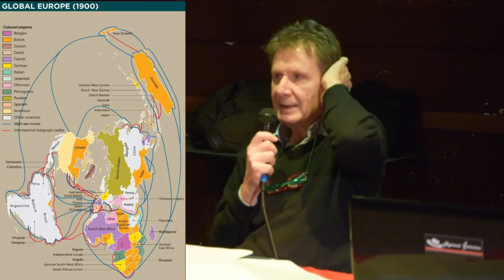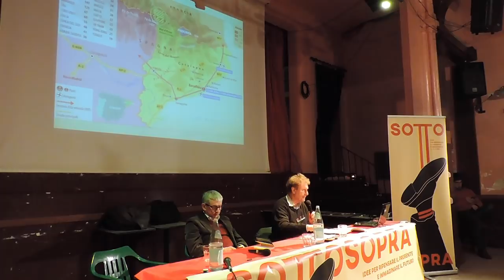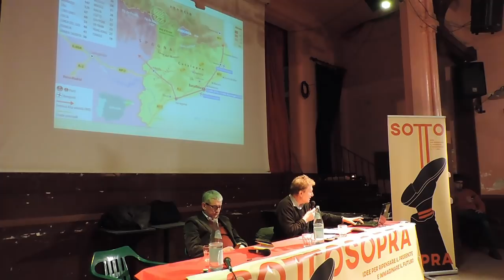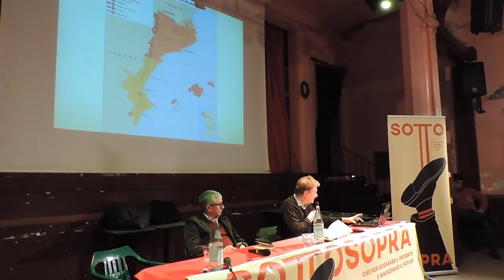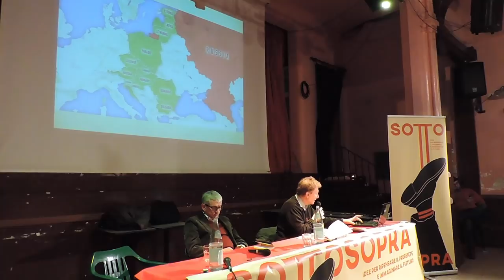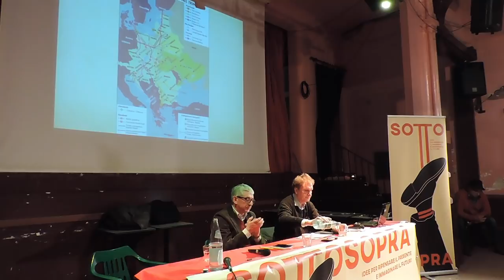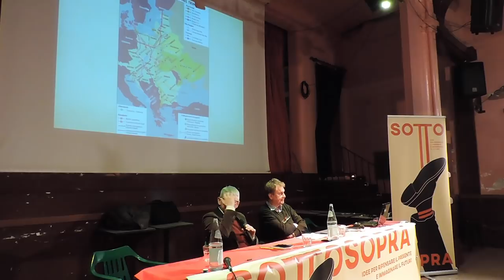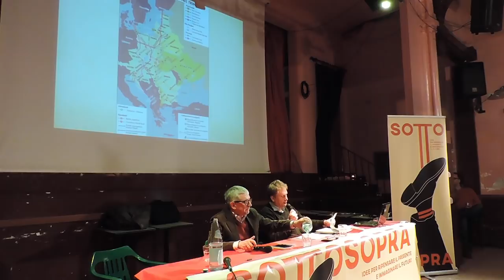Lucio Caracciolo – Il tempo della geopolitica | Sottosopra 2019 (0.0)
Segnaliamo, per chi volesse sostenerci, che è attivo sul sito Liberapay la possibilità di fare donazioni ricorsive anche di un caffè al mese (attraverso carta o conto bancario).

Sottosopra ha aperto la sua seconda edizione con una lezione magistrale di Lucio Caracciolo, fondatore e direttore di Limes - Rivista italiana di geopolitica.

Hanno introdotto la serata:
Federica Tonani (comitato organizzativo Sottosopra);
Marcello Spanò (comitato scientifico Sottosopra).

Moderatore:
Fulvio Scaglione (giornalista, già vice-direttore di Famiglia Cristiana; scrive per Avvenire, Limes, EastWest, L’Inkiesta e Micromega).

In apertura, è stato presentato il nuovo ciclo di conferenze e seminari, sviluppatosi in sei blocchi tematici:
1. Complessità
2. Scienza e società
3. Immigrazione
4. Classi sociali
5. Economia
6. Sovranità popolare